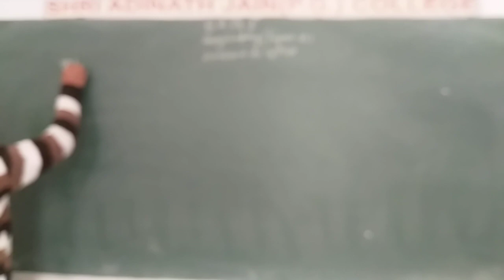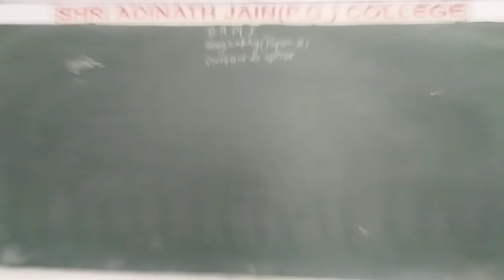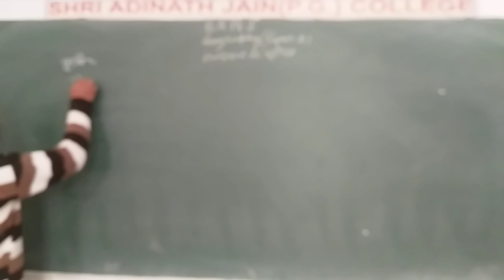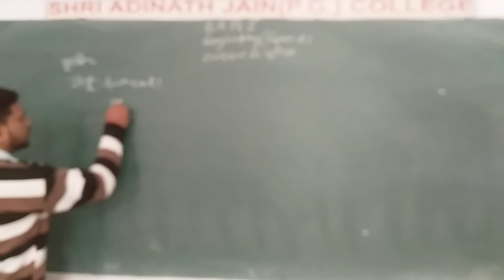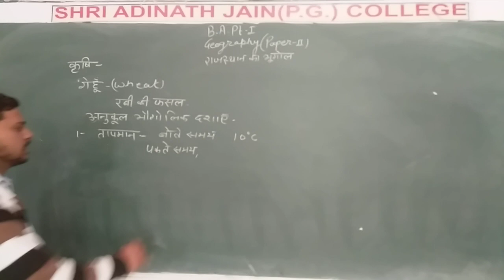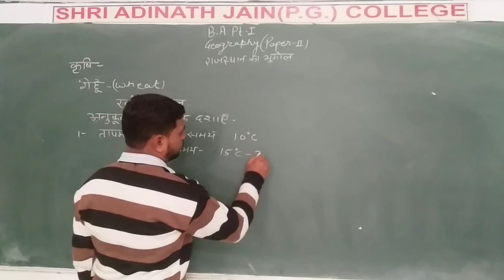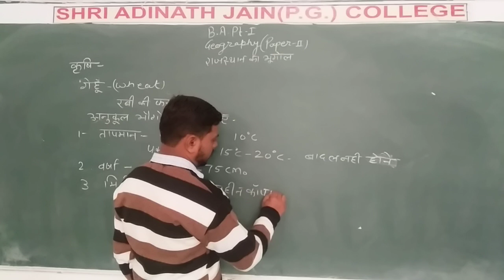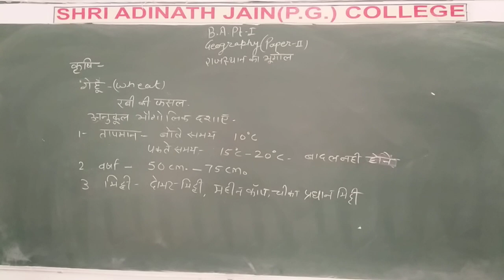B A PART1 P2 AGRICULTURE IN RAJASTHAN C2